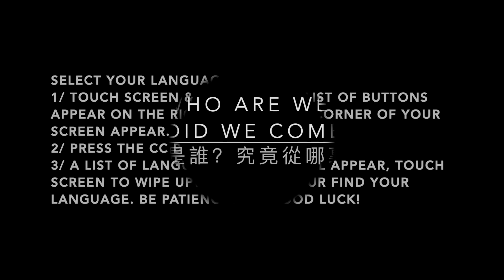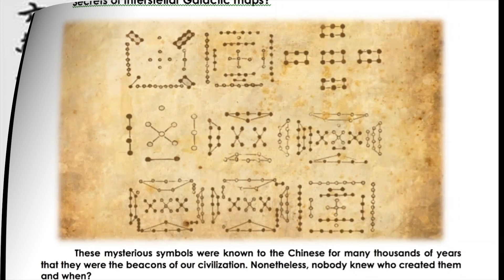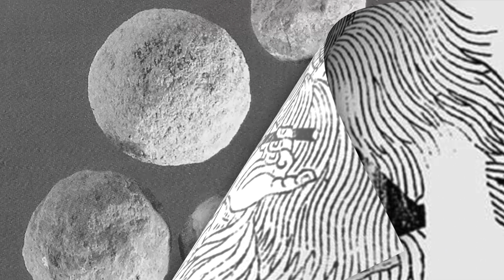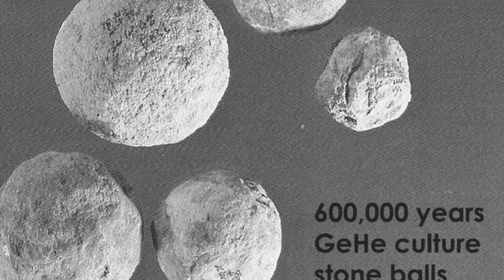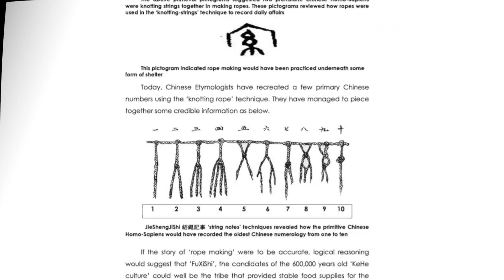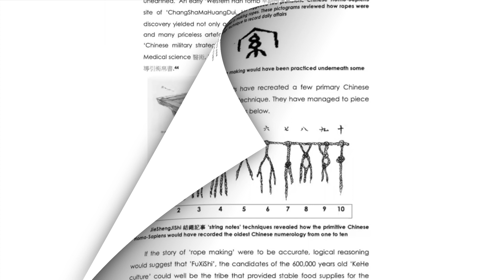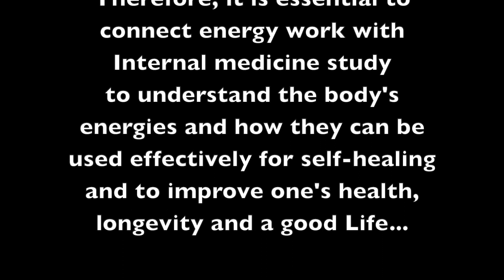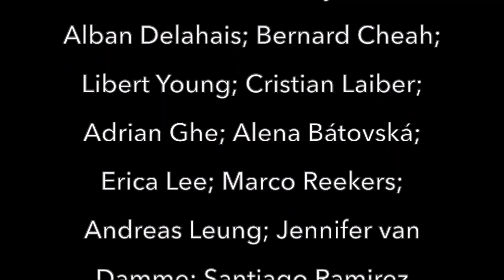Who are we? Pt.2- Story of the rope- Prehistoric ChineseCivilisation (UTMD06*70)